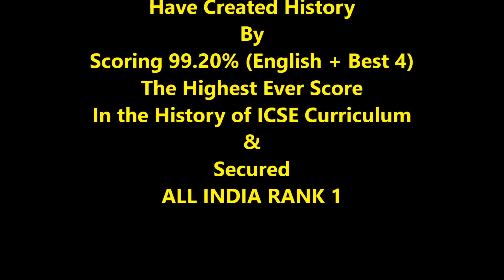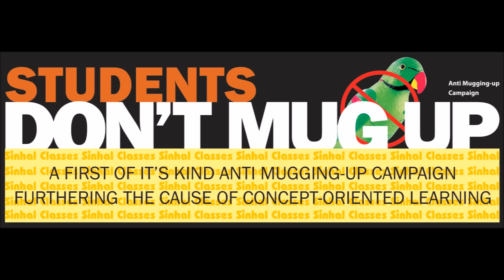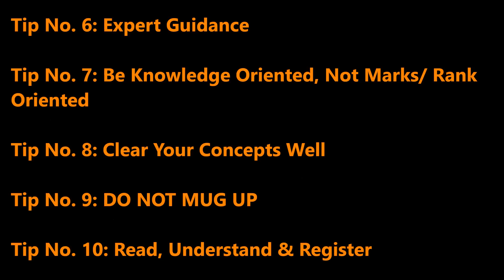ICSE AIR Topper 2015 - 2016 - Tezan Sahu - A Sinhal Classes Student.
Video of ‘All India Rank 1 Topper’ of ICSE class 10th Board Exam March 2015 – Tezan Sahu